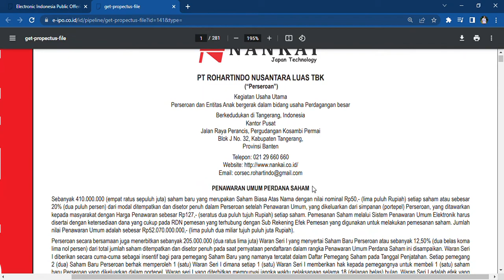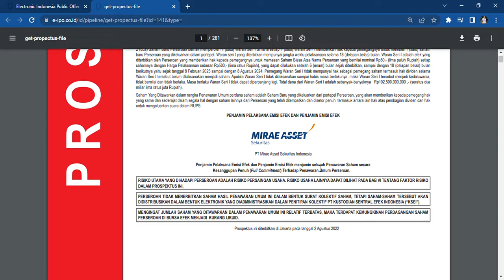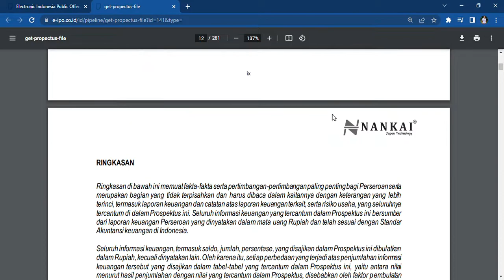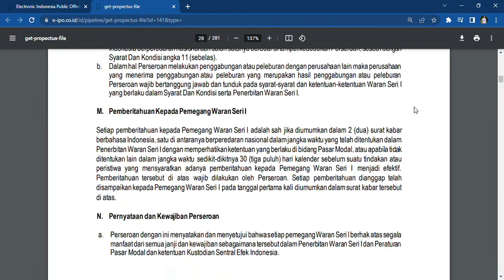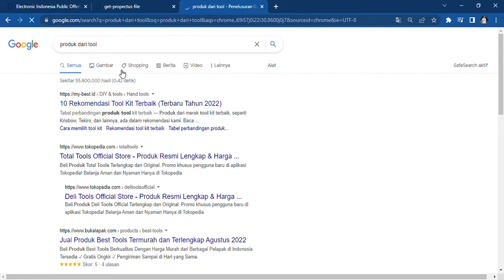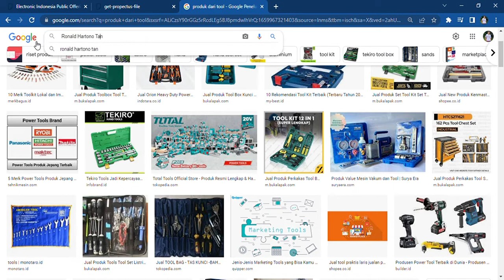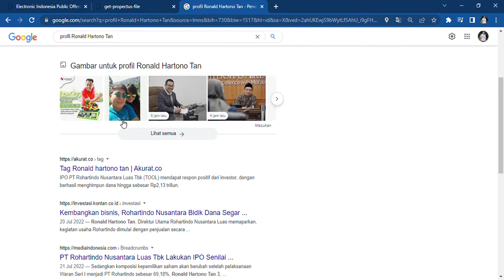PERUSAHAAN PERDAGANGAN PERKAKAS & KOPER IPO‼️Listing Hari ini Sukses Raup Dana Segar Rp 52,07 Miliar